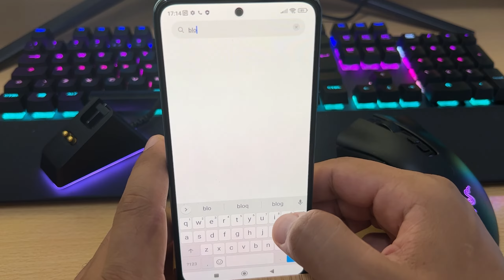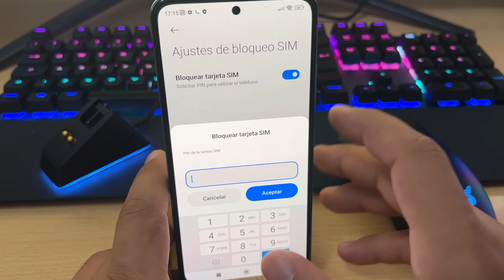Como Activar el PIN de la Tarjeta SIM en Xiaomi Redmi Note 11